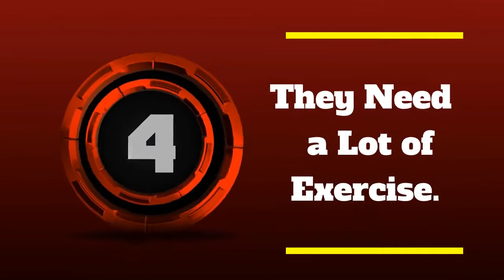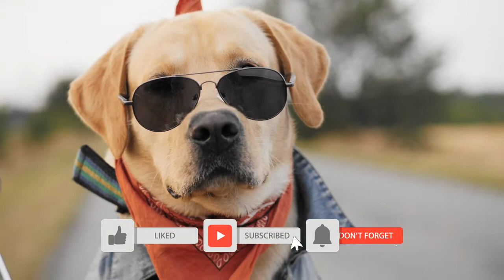Labrador Pros And Cons ( Why & Why Not You Should Get A Lab )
Their history began when dogs from Newfoundland were imported to England in the 1800s, and now more than ever, Labrador Retrievers are the number one most common dogs to have as a pet.

With a streak of being the most popular dog for 30 years straight, you may be wondering if you should believe all the hype that surrounds them.

Like other breeds, there Labrador pros and cons.

Are Labs really all that they're made out to be, or are they really not that great after all?

According to the American Kennel Club, over 98,300 people registered Labradors on their registry in 2020.

These playful pups are known for their friendliness and joyful disposition. Having a Labrador can guarantee that you'll always be smiling and have a home filled with love.

If you're thinking about getting a Lab, you might be wondering if it's the right
fit for you. And other questions like, What are the reasons not to get a Labrador? Why Labradors are the worst dogs?

Keep watching to find out the  Labrador pros and cons